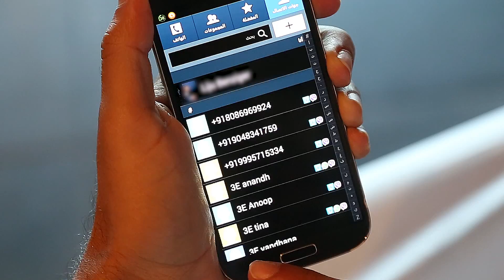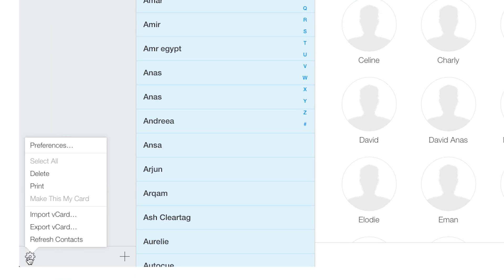تعلم كيف تنقل أرقامك من الأندرويد إلى الأيفون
نقل أرقام الاتصال من أندرويد إلى جهاز أيفون أسهل من ما تتوقع، فقط تابع الخطوات في الفيديو.